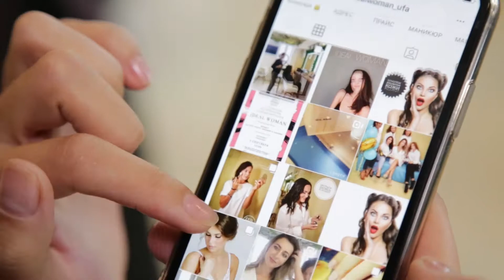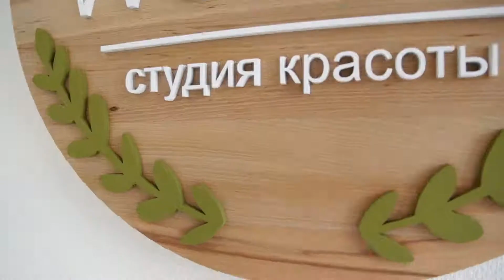Официальное открытие салоны красоты IDEAL WOMAN